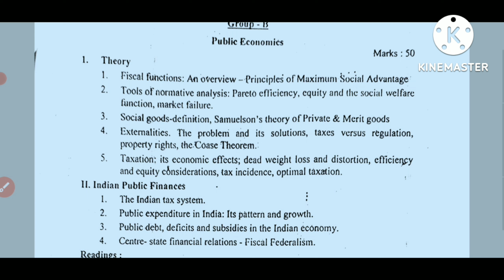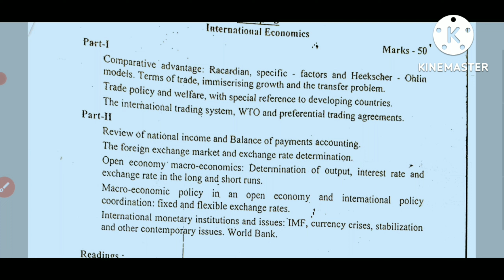Syllabus of BA part 3rd Economics Hon's | Patna University